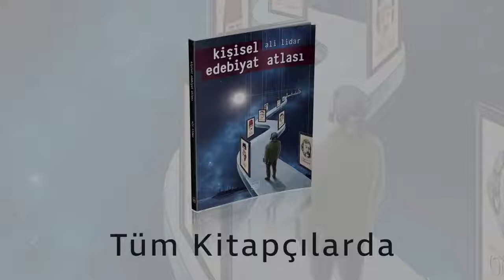Kişisel Edebiyat Atlası | Ali Lidar ✍🏻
Kişisel Edebiyat Atlası | Ali Lidar ✍🏻 | İthaki Yayınları

Stefan Zweig'dan Oğuz Atay'a, Franz Kafka'dan Yukio Mişima'ya yirmi yazar. Kıta Avrupası'ndan Uzakdoğu'ya, Anadolu'dan Latin Amerika'ya uzanan yirmi edip. Edebiyata yön veren yirmi ulu çınar.
Şiir, öykü ve anlatılarından tanıdığınız Ali Lidar'dan kişisel bir edebiyat kanonu; çevirdiğiniz her sayfada yazarın patikasını takip ederek ayak izlerinin ardında kaybolacağınız bir yazar atlası…
“Bugüne kadar yayımlanan kitaplarımdan çok daha farklı oldu Atlas. Temel amacım da şuydu: Özellikle öğrencilerimden ve genç arkadaşlardan sık sık kimleri okuyalım, hangi kitabı tavsiye edersiniz gibi sorular aldım ve almaktayım. İşte bu kitap tüm bu sorulara toplu bir cevap mahiyetinde değerlendirilebilir. Hangi yazarları sevdiğimi, hatta o yazarların özellikle hangi kitaplarını sevdiğimi ve bunun nedenlerini aklımın ve dilimin yettiğince anlatmaya çalıştım.”